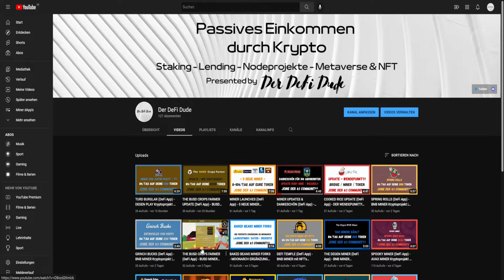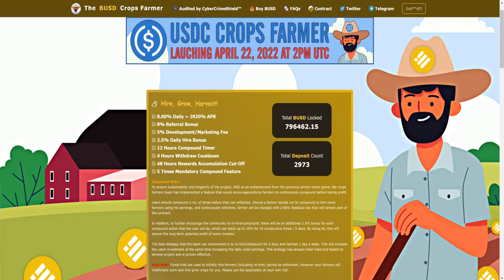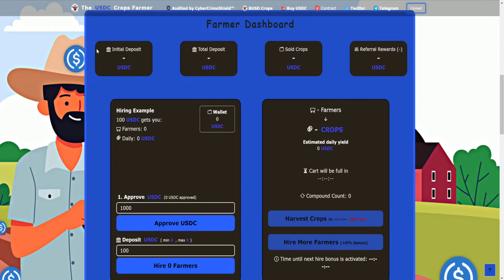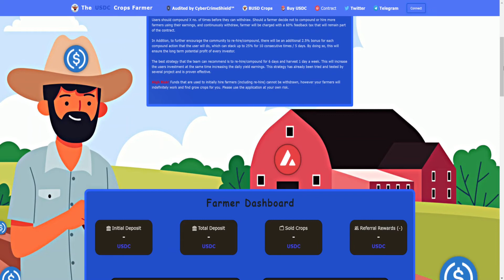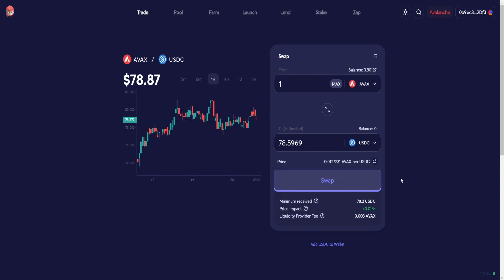THE USDC CROPS FARMER (DeFi App) - USDC MINER Kryptoprojekt | 2022 (Deutsch)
The USDC Crops Farmer

✅ DIE PROFITABELSTEN MINER PROJEKTE

🖥 MEINE KRYPTOBÖRSEN

📈 MEINE AKTIENBÖRSE

📈 MEIN STEUERTOOL